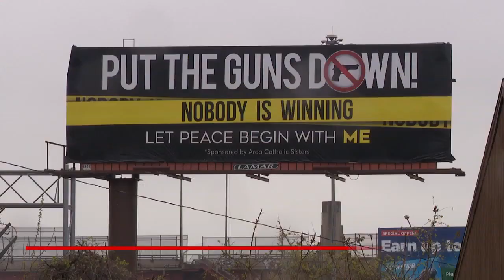9 orders of religious sisters behind anti-gun violence billboard